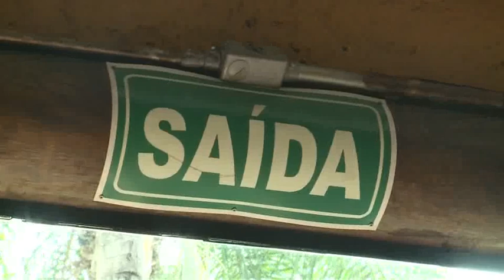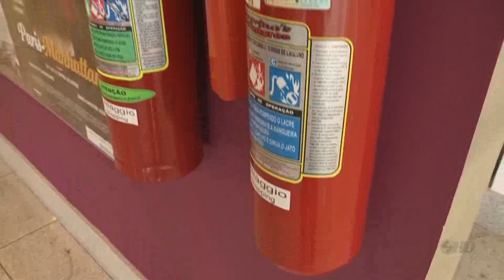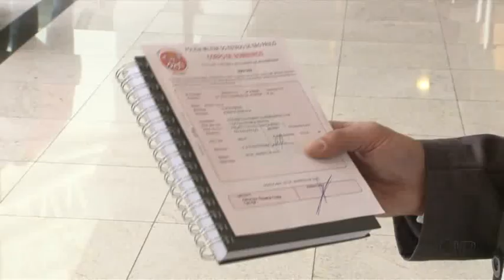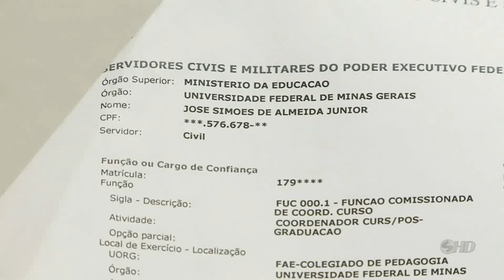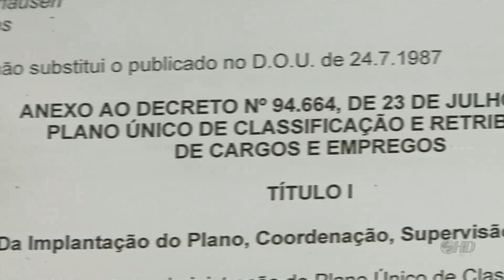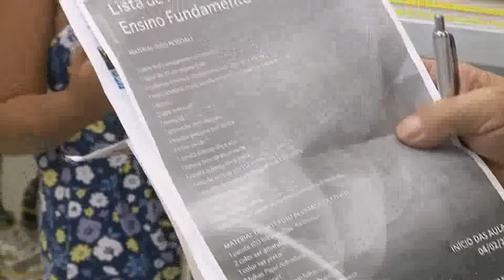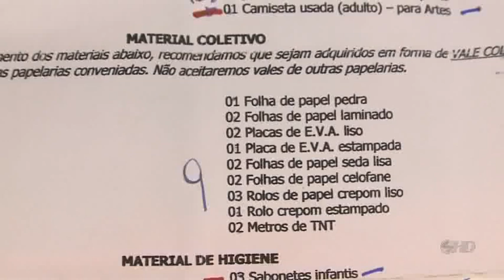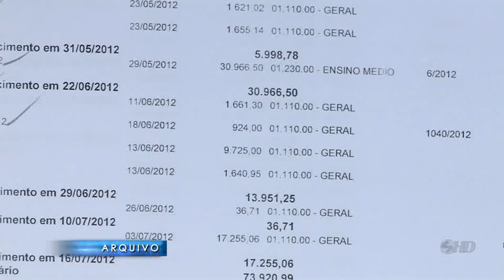Noticidade - TV Sorocaba 29-01-13